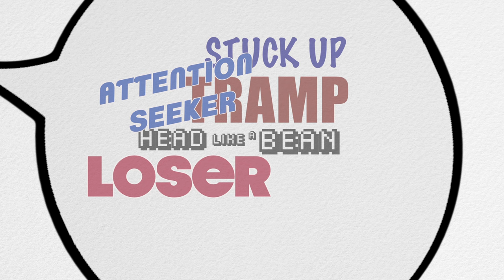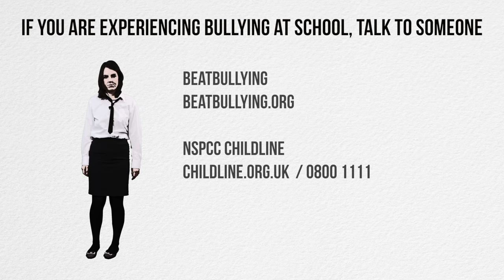Banter and Bullying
Fixer Laura Iles from Worcester wants to raise awareness about the difference between banter and bullying.